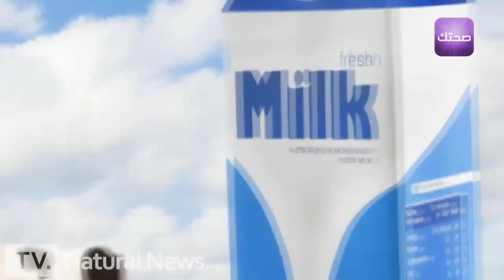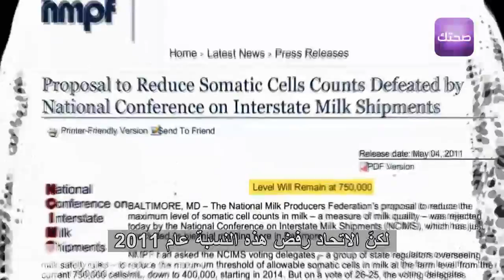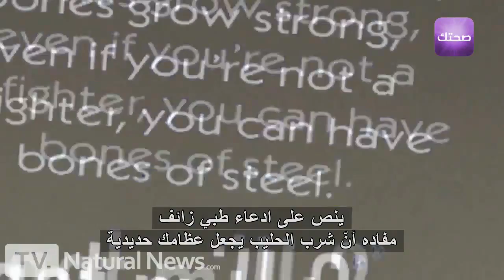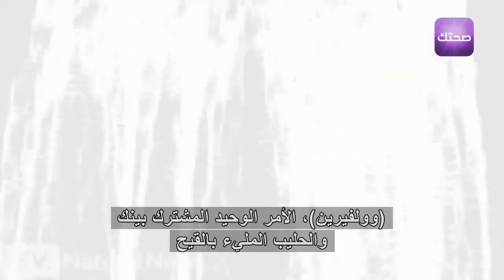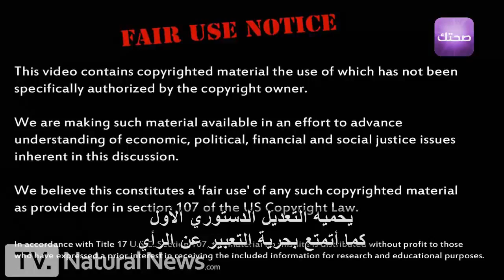الحليب المبستر وجبة غنية من البثور و القيح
المقطع يتحدث عن حقيقة الحليب المبستر بشتى أنواعه والمواد المصنوعة منه والاعلانات المضللة له اذ انه في نهاية الامر ليس الا خلايا جسدية فاسدة او بمعنى أخر حليب معززبالقيح منزوع الفائدة
كما يمكنك تحميل تطبيق "صحتك" على الايباد والأيفون